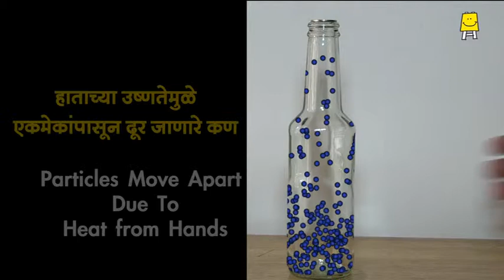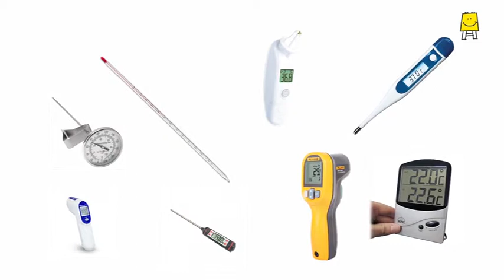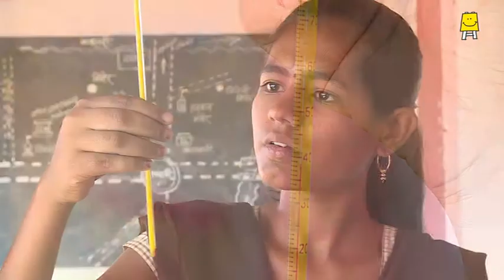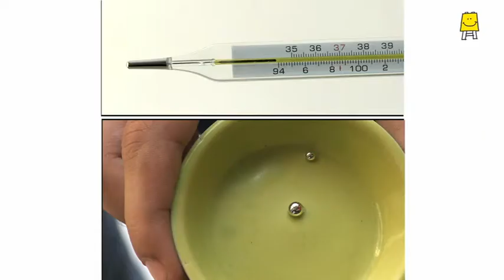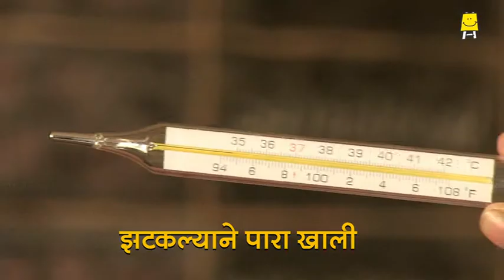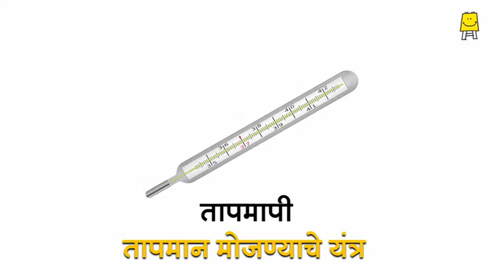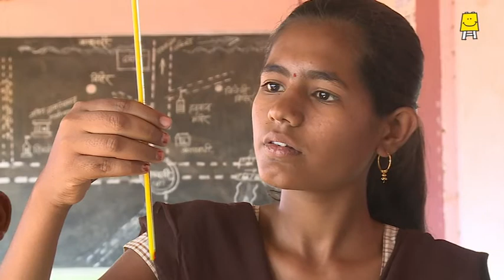Thermometer (Marathi) | तापमापी - काम कशी करते?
In fever we check our body temperature with the help of thermometer. Learn how to make your own thermometer and it's basic principle.